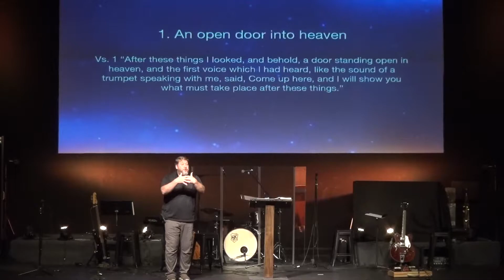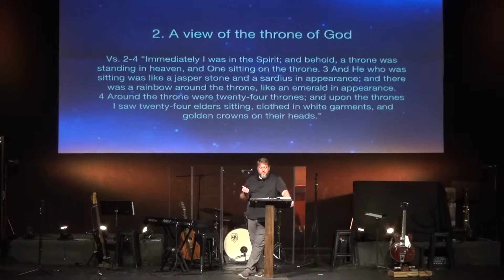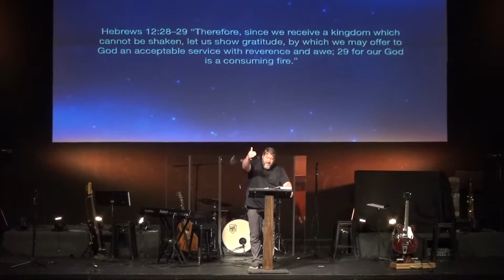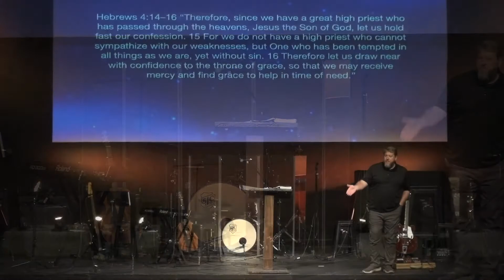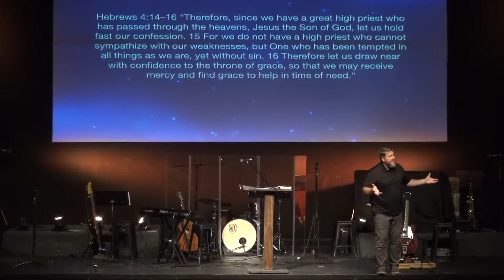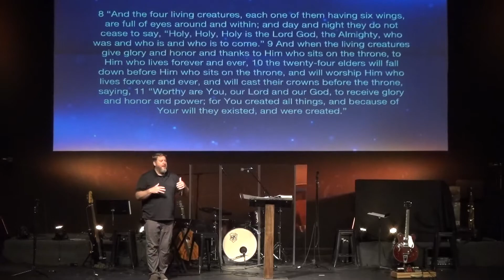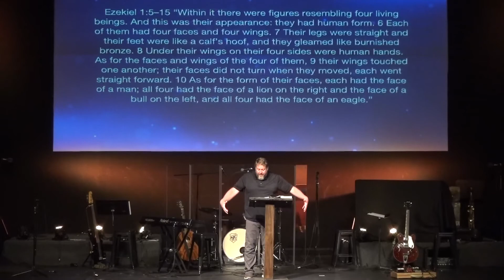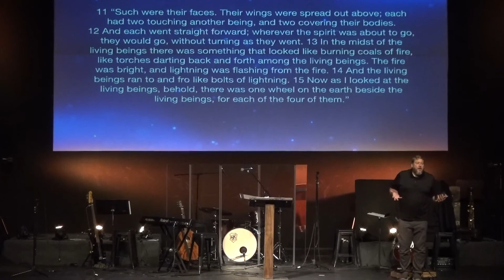Sunday May 2 2021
An Open Door to See into Heaven Part 2